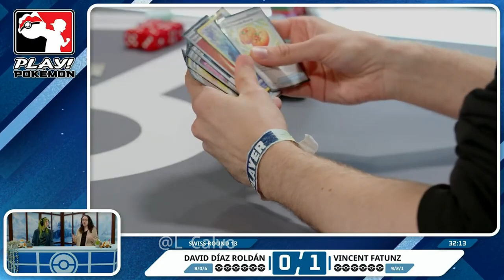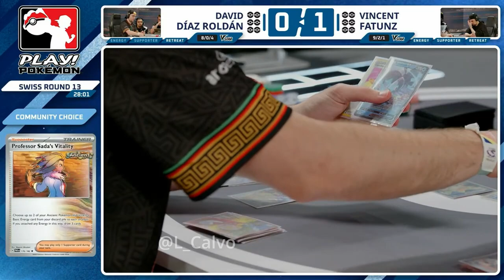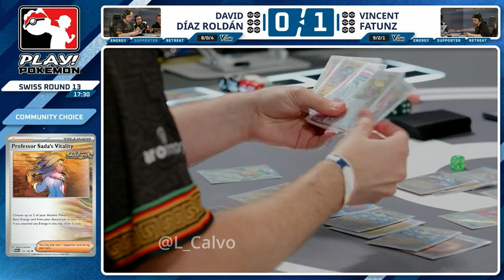David Diaz Roldan VS Vincent Fatunz | 2024 Pokémon TCG Special Event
David Diaz Roldan VS Vincent Fatunz 👉 Day 2 Round 13

More TCGs with time stamps ⏰ in the unlisted playlist linked here 👉 ✅ Unlisted Pokémon Tournaments